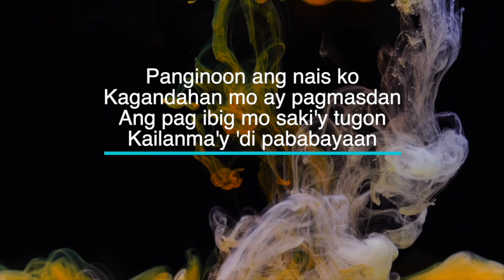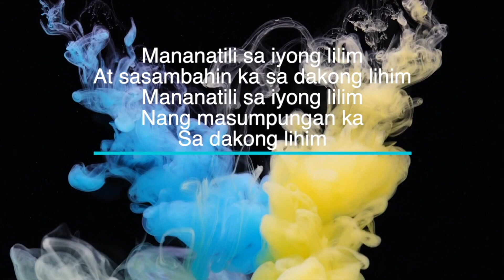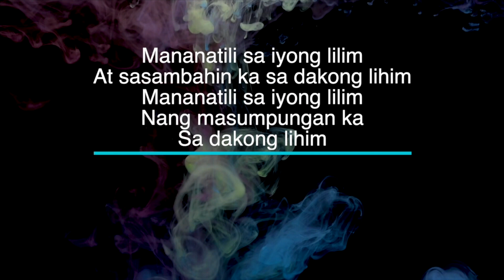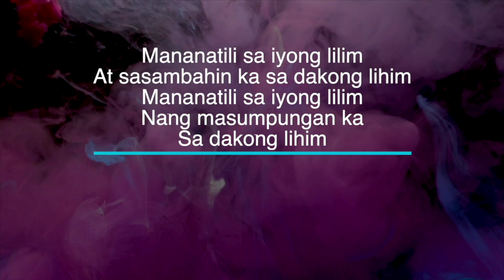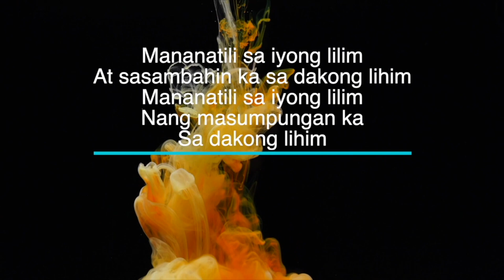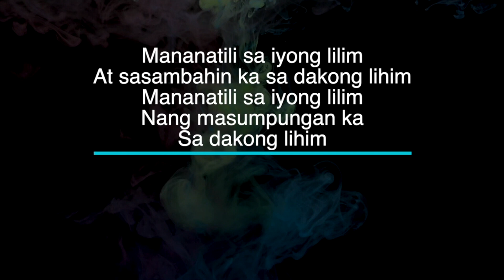Lilim by Victory Worship - Key of G - Karaoke - Minus One with LYRICS - Electric Piano Cover